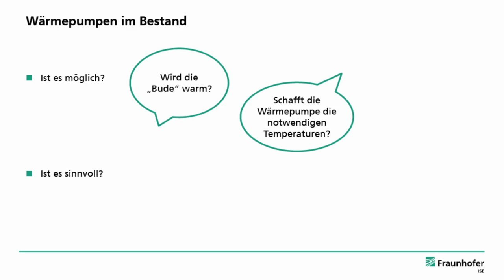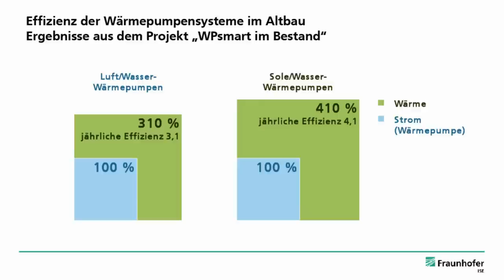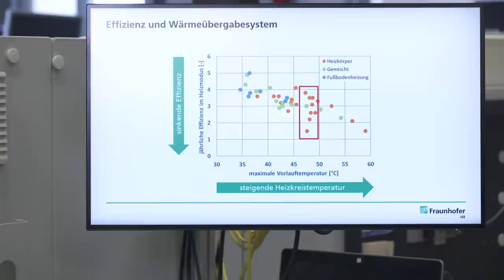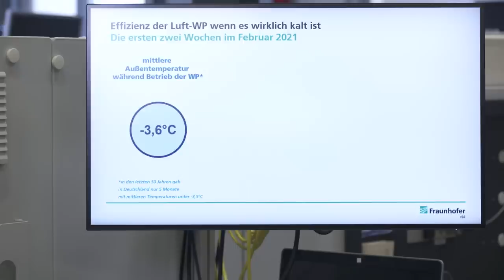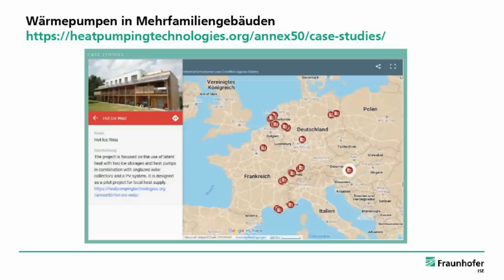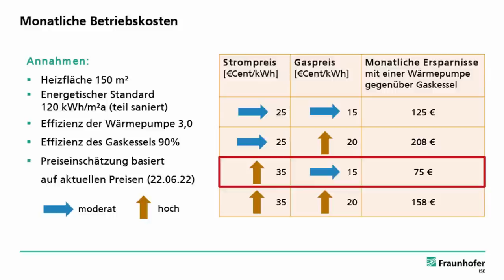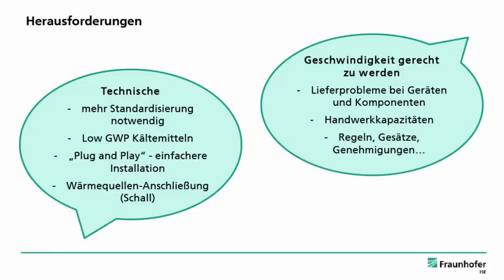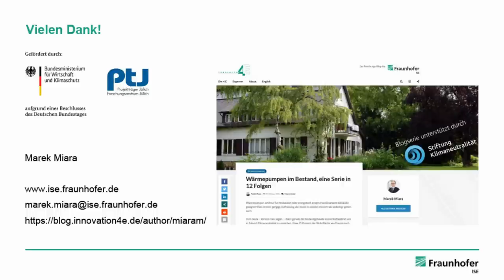Wärmepumpen in Bestandsgebäuden - Der Experten-Vortrag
Dr.-Ing. Marek Miara ist Wissenschaftler am Fraunhofer ISE in Freiburg. Er hat innerhalb der letzten zwanzig Jahre vier große Feldmessungen durchgeführt und dabei die Effizienz von über 300 Wärmepumpen in verschiedenen Gebäuden ermittelt. Dabei standen rund die Hälfte, also 150 Wärmepumpen, in Bestandgebäuden. Das Ergebnis ist beeindruckend: In den Bestandsgebäuden, von denen viele nicht saniert sind und über normale Heizkörper verfügen, erzielten Luft-Wasser-Wärmepumpen im Durchschnitt eine Jahresarbeitszahl von 3,1. Das heißt, sie produzierten durchschnittlich aus einer Kilowattstunde Strom über drei Kilowattstunden Wärme. Bei Sole-Wasser-Wärmepumpen beträgt die Jahresarbeitszahl bei den untersuchten Bestandsgebäuden sogar bei über 4.